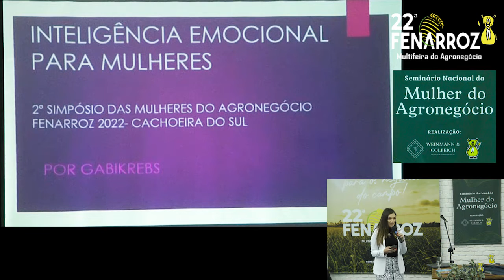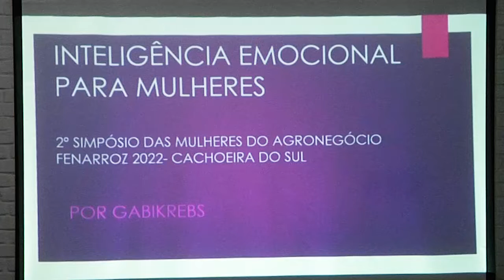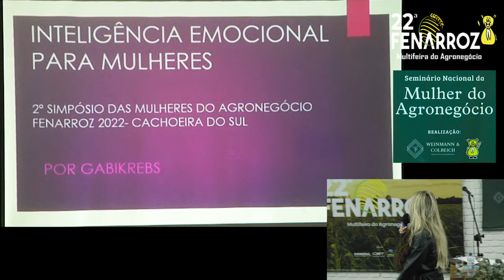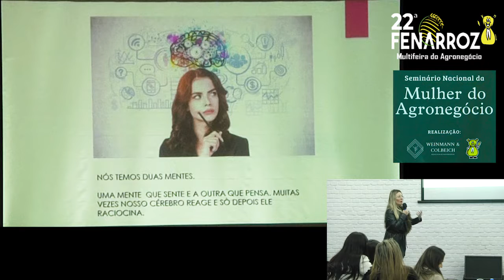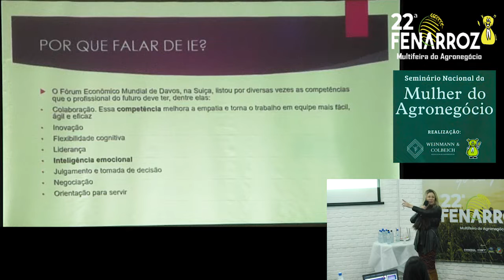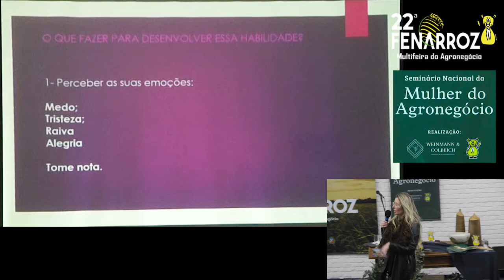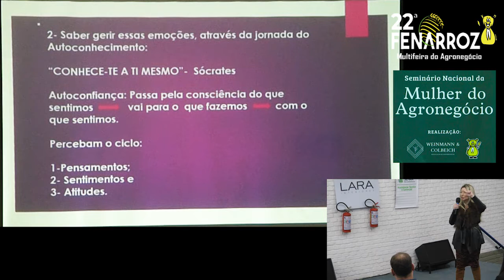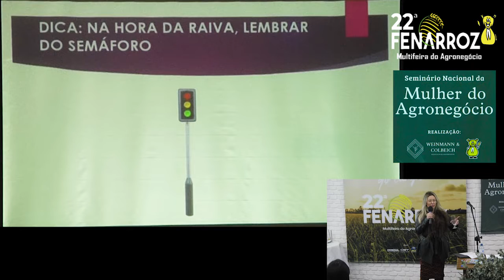Inteligência emocional para mulheres - Gabriela Kerbs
Inteligência emocional para mulheres
Gabriela Kerbs